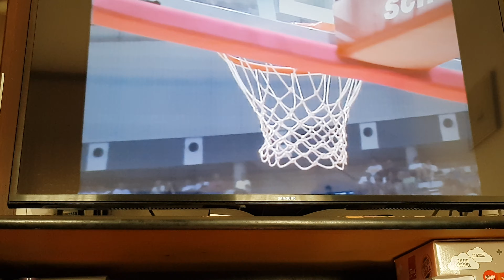PRVA SNIMKA - CROATIA (win with three points and free throws and jump of Rađa) vs DDR 1992